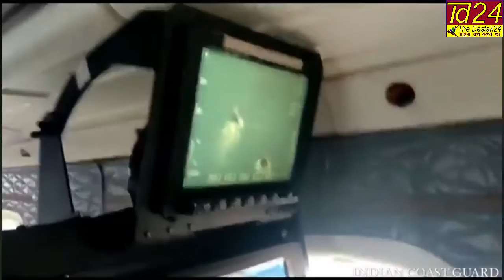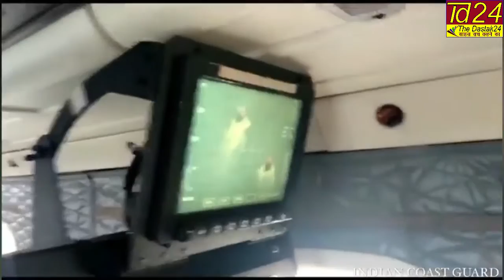# fani, cyclone, चक्रवात 'फनी' के बारे में जानें और जानें चक्रवात की कहानी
सिविल सर्विसेज के प्रतियोगियों के लिए स्पेशल । बंगाल की खाड़ी में उठा चक्रवाती तूफान 'फोनी' प्रचंड रूप ले चुका है। इसके शुक्रवार दोपहर तक ओडिशा के तट पर गोपालपुर और चांदबली के बीच से गुजरने की आशंका है। उस समय इसकी अधिकतम रफ्तार 175 से 185 किलोमीटर प्रति घंटे के आसपास होगी जो 205 किलोमीटर प्रति घंटे तक पहुंच सकती है।